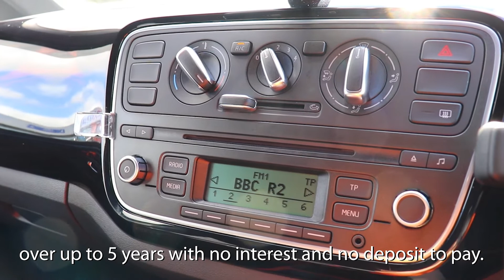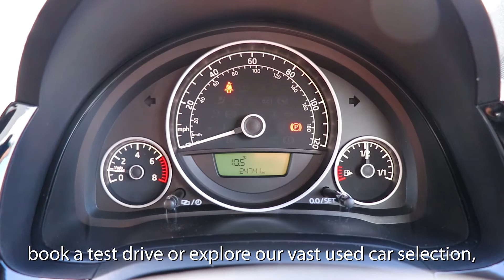ŠKODA CITIGO 1.0 MPI Monte Carlo 5dr 2016 - Eastbourne Motoring Centre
0% FINANCE available up to 60 Months with no deposit required, 12 Month Warranty, 12 Month MOT, 12 Month Service and 12 Months TAX.

Available to purchase outright, hire purchase or personal contract purchase. Making owning a quality used car easier than ever, for any budget.